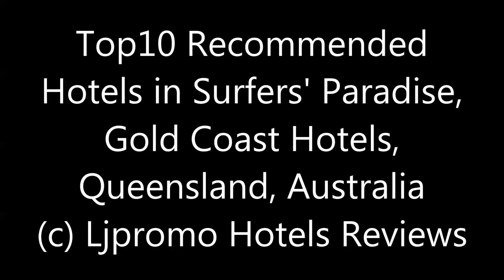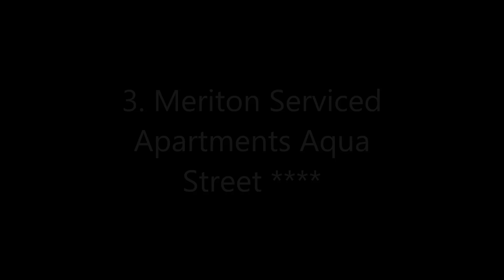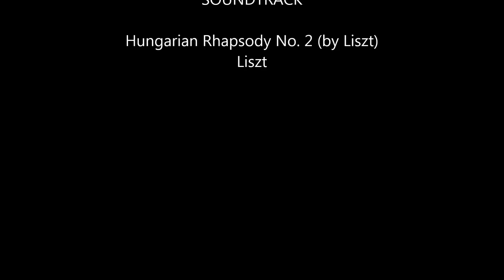Top10 Recommended Hotels in Surfers' Paradise, Gold Coast Hotels, Queensland, Australia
2. Mantra Circle On Cavill
3. Meriton Serviced Apartments Aqua Street
4. Meriton Serviced Apartments Broadbeach
6. Hotel Grand Chancellor Surfers Paradise
7. Vibe Hotel Gold Coast
9. Crowne Plaza Surfers Paradise

Address:
1. Hamilton Avenue, Surfers' Paradise, 4217 Gold Coast, Australia
Q1 Resort & Spa’s beachside observation deck rises 755 ft above Surfers Paradise, with 360° views of the Gold Coast countryside, Pacific Ocean and Byron Bay. All accommodations feature a spa tub.
2. 9 Ferny Avenue, Surfers' Paradise, 4217 Gold Coast, Australia
With 3 outdoor pools, a sauna, hot tub and an in-house cinema room, Mantra Circle on Cavill offers a number of relaxation options.
3. 6 Aqua Street, Southport, 4215 Gold Coast, Australia
Meriton Serviced Apartments Aqua Street offers 172 luxury suites. The residential property boasts an outdoor swimming pool and a hot tub. Guests enjoy 1 GB of free WiFi per 24 hours.
4. 2669 Gold Coast Highway, Broadbeach, 4218 Gold Coast, Australia
Just a 5-minute walk from the beach, Meriton Serviced Apartments Broadbeach offers luxurious accommodations.
5. 3018 Surfers Paradise Blvd (Cnr Markwell Ave), Surfers' Paradise, 4217 Gold Coast, Australia
Just a 3-minute walk from the beach, Wyndham Surfers Paradise Resort has apartments with cooking facilities, an LCD TV, an iPod docking station, a home theater system and a laundry facilities.
6. Cnr Hanlan St and Surfers Paradise Blvd, Surfers' Paradise, 4217 Gold Coast, Australia
Just 500 ft from Surfers Paradise Beach, Hotel Grand Chancellor features a swimming pool, tennis court and fitness center. All rooms feature a private balcony with lovely ocean or city views.
7. 42 Ferny Avenue, Surfers' Paradise, 4217 Gold Coast, Australia
Overlooking the Nerang River, the ultra-stylish Vibe Hotel Gold Coast features a swimming pool, hot tub and 24/7 room service and parking, a 5-minute walk from Surfers Paradise Beach.
8. 6 Orchid Avenue, Surfers' Paradise, 4217 Gold Coast, Australia
Rising high above Surfers Paradise Beach, this stylish hotel offers spacious rooms with floor-to-ceiling windows and stunning views. Guests can choose from 2 bars, 2 restaurants and 4 swimming pools.
9. 2807 Gold Coast Highway, Surfers' Paradise, 4217 Gold Coast, Australia
Set among lush tropical gardens, the Crowne Plaza is located just over a quarter mile from Surfers Paradise Beach. All rooms have a furnished balcony and most have ocean views.
10. 3032 Surfers Paradise Boulevard, Surfers' Paradise, 4217 Gold Coast, Australia
The luxurious Watermark Hotel & Spa Gold Coast is 5 minutes' walk from Surfers Paradise Beach and it's vibrant surrounding nightlife.